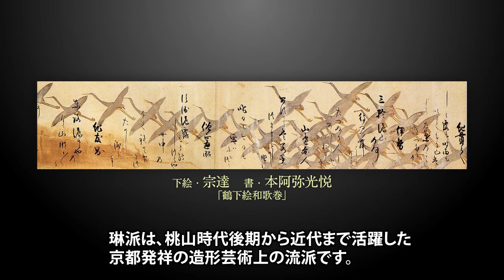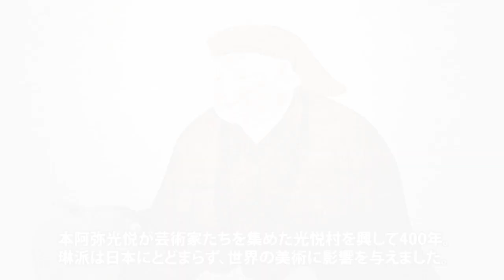【誕生四百年祭】1分でわかる琳派 / 京都いいとこ動画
2015年に京都で展開される「琳派400年記念祭」。
琳派の特徴や作品、まつわるお寺について、1分で簡単にご紹介しています。

その他にも、京都の行事を1分で簡単にご紹介しています。
■1分でわかるシリーズ